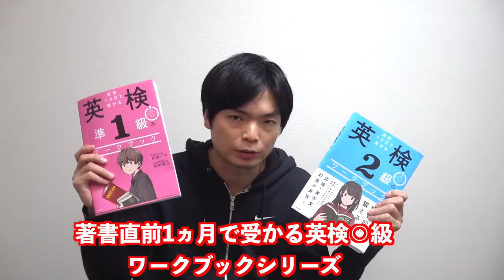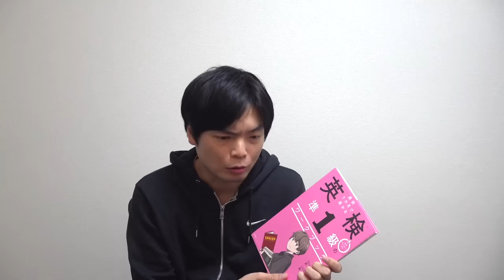英検２次面接試験対策講義【受かりたければ見ておけ】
英検２次面接で高得点を取るテクニック【同じパターンに気が付け】

改訂版 直前1カ月で受かる 英検準1級のワークブック

改訂版 直前1カ月で受かる 英検2級のワークブック

改訂版 直前1カ月で受かる 英検準2級のワークブック

‹出演者情報›
もりてつ
発音指導士